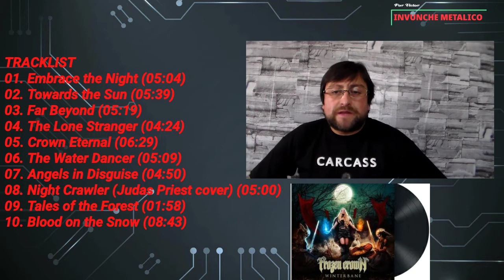Winterbane - FROZEN CROWN : Reseña / Opinion 💿.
En realidad esta banda italiana Frozen Crown no es un conjunto que haya venido a la escena a innovar los estándares tradicionales del power metal, pero tiene algo que desde que lanzaron su primer álbum “The Fallen King” (2018) se han convertido en una banda muy interesante. Tras la gran algarabía y el buen recibimiento de su segundo disco “Crowned In Frost” (2019), los dirigidos por Federico Mondelli vienen embalados con su tercer obra Winterbane la cual esta rodeada de diversas situaciones que marcaran a la banda debido a varios motivos como el que este es un disco que presenta una alineación de músicos diferente tras la polémica salida de Filippo Zavattari (bajo) y Alberto Mezzanotte (batería), quedando solo dos miembros la bella vocalista Giada Etro y el líder Federico Mondelli a quienes se les unieron los nuevos músicos la virtuosa guitarrista Fabiola Bellomo, el bajista Francesco Zof y el bateriista Niso Tomasini.